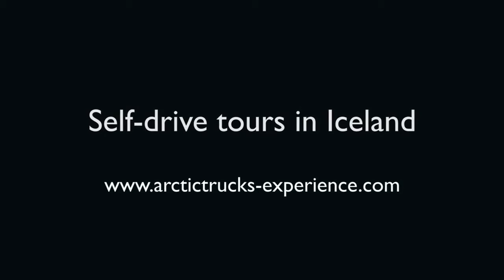Arctic Trucks Experience Self drive tours in Iceland Summer HD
Uma experiência inacreditável, indescritível, incrível e surpreendente, contigo atrás do volante.

An unbelievable, indescribable, incredible and amazing experience, with you behind the wheel.